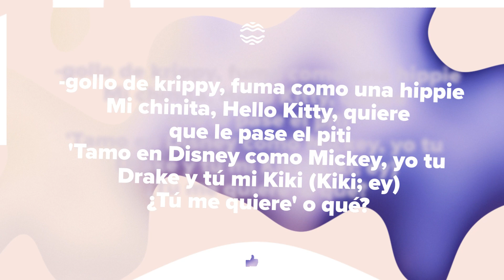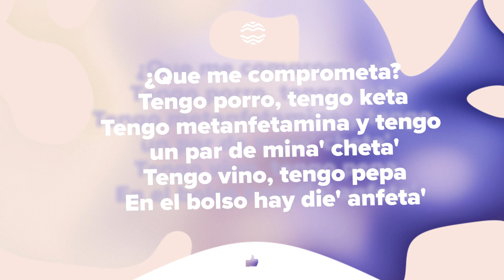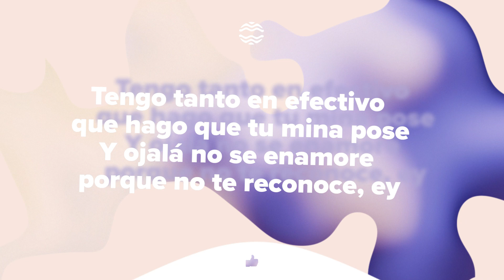RYH - MDQ (Letra / Lyrics) "con el punto al piso llego a mdq"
♫ RYH - MDQ

(Letra / Lyrics):
[Intro]
Yeah
Ey
RYH, mami
¿Querían RKT? Tienen RKT

[Pre-Estribillo]
Me llegó un DM preguntando "¿cuándo viene'?"
Quiere conocer al nene, me pide que se lo dé
Ese culo e' XL, deja que el sol te lo queme
Par de phillie' pa' que vuele' (Ay, papi)

[Estribillo]
Con el Punto al piso llego a MDQ
Nos clavan la mirada cuando entramo' al club, club
No es Covid-19, es el Gorilla Glue
Tu puta tiene arcada', solo dice "glu, glu"

[Verso 1]
Ella se enoja porque cuando se le antoja
Contigo nunca se moja y quiere que yo me la co' (Bien duro)
Ma, tú te va' floja, con la cola toda roja
Te combina con los ojo' cuando quemamo' otro co-
-gollo de krippy, fuma como una hippie
Mi chinita, Hello Kitty, quiere que le pase el piti
'Tamo en Disney como Mickey, yo tu Drake y tú mi Kiki (Kiki; ey)
¿Tú me quiere' o qué?
Ella se sienta primera porque e' alta butaquera
Lo noté en la bucanera que tenía, papá
Le cabe cualquiera, un Smirnoff o el New Era
Una Nike, una visera o el conjunto Kappa
Quiere ir pa' Miami, la ciudad de las palmera'
No' escapamo' en Panamera, le gusta la plata (Money, money)
Llenemo' la heladera, vamo' a comerno' en la arena
Y si tu novio se revela, entonce' placa, placa

[Interludio]
Muchachos, buenas tardes
Vamo' a pasar a requisar el vehículo
¿Tienen algo que los comprometa?

[Verso 2]
¿Que me comprometa?
Tengo porro, tengo keta
Tengo metanfetamina y tengo un par de mina' cheta'
Tengo vino, tengo pepa
En el bolso hay die' anfeta'
Y no revise' la guantera que se te va lo careta
Tengo cristale' G5 y un par de 512
Traje macoña de Cali que cuando la mira' tose'
Tengo tanto en efectivo que hago que tu mina pose
Y ojalá no se enamore porque no te reconoce, ey

[Outro]
Y esto e' pa' que entiendan
Que puedo hacer cumbia, trap, reggaetón o RKT
Y sigo sonando bien igual
Porque alguno' son cantante' y otro' somo' artista'
Y esto no es frontear, e' hablar con la verdad
Y si la verdad te duele, pues estoy en lo cierto, prra
Ey
RYH, mami